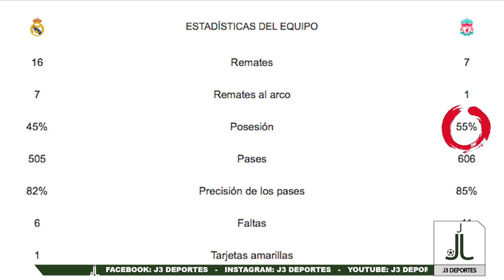KLOPP DESPRECIÓ EL ESTADIO DEL REAL MADRID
El Liverpool sufrió una dura derrota visitando Madrid, y el entrenador del Liverpool cargó por el estadio del Real Madrid

VIDEO HECHO Y EDITADO POR: Juan Fresquet Ceballos

J3 Media:
Canal de Deportes (J3 DEPORTES)